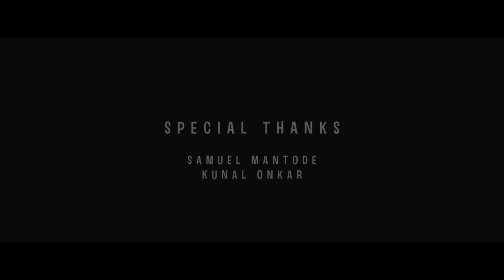Tootker Bikharne - Ashley Joseph - [Official Video]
This song is so close to my heart. reminds me how unconditionally our father in heaven loves us. No matter what you go through His love is enough. So rest assure "Wo Tootar Bikharne Nahi Dega".

The song was originally written by George Jacob (Jinhe hum pyaar se George Mamu bhi kehte the). Hi lived such an inspirational life. He was the one who gave us one of the all-time favorite song "Teri Aradhna Karu". So be blessed as you listen to this song.

You can support our ministry and work by becoming our partner of